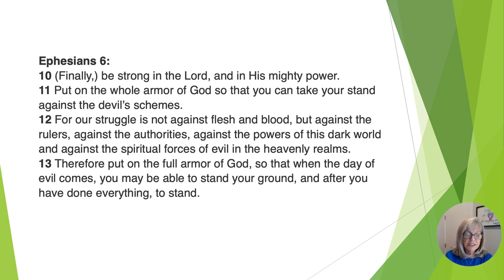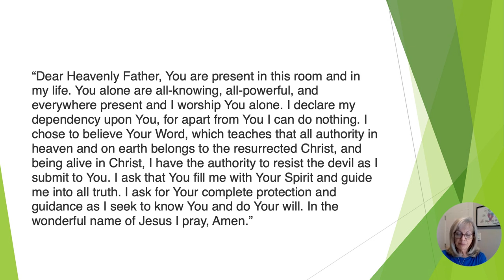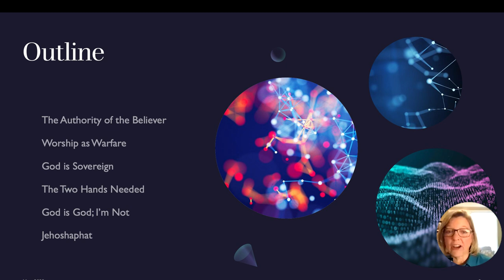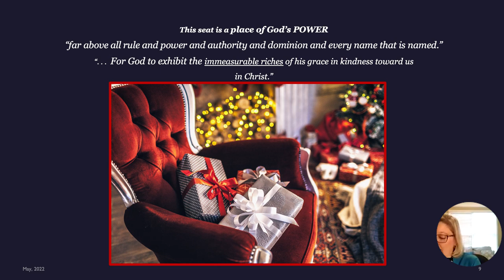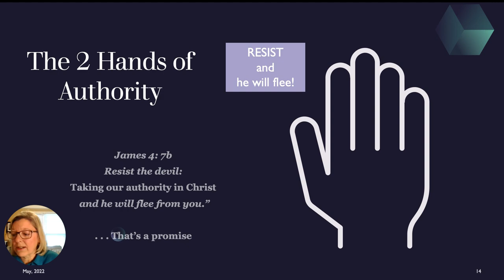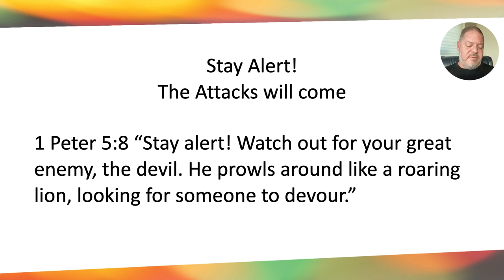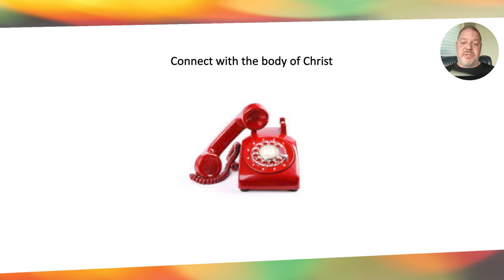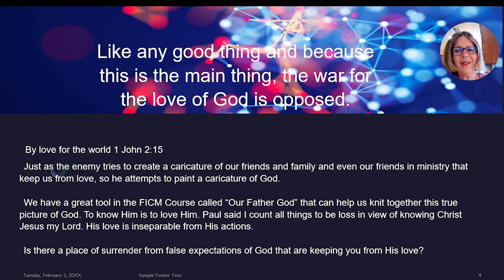What We've Learned About Spiritual Warfare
Notes and Powerpoint presentations from our presenters can be found

Dr. Neil T Anderson and Freedom In Christ